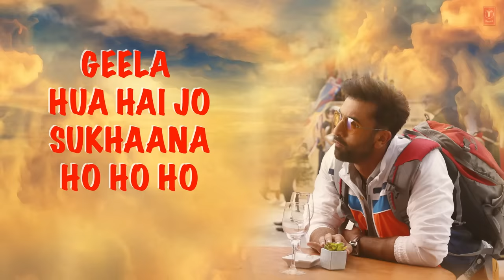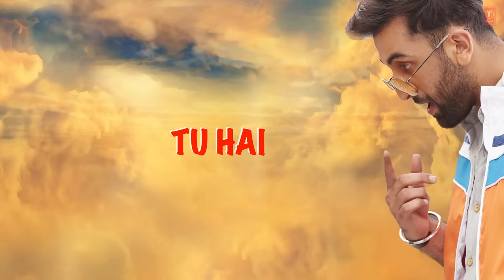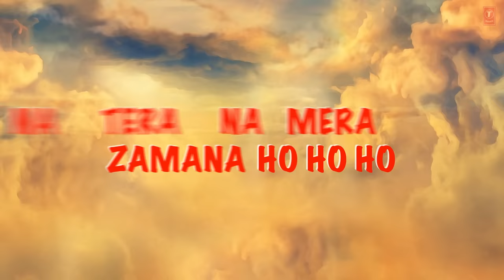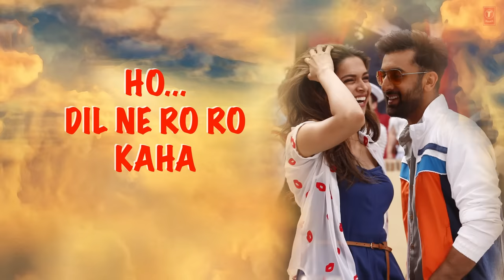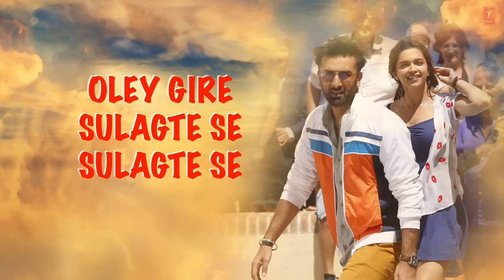Matargashti Full Song with LYRICS | Tamasha | Ranbir Kapoor, Deepika Padukone | T-Series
Presenting Matargashti Full Song with LYRICS in the voice of Mohit Chauhan from bollywood movie Tamasha starring Ranbir Kapoor & Deepika Padukone in lead roles exclusively on T-Series.

Set it as your Caller tune sms TMSH to 54646

2.) Phenka Naya Paansa - Matargashti
3.) Tu Hi Hai - Matargashti
4.) Sun Re Beliya - Matargashti
5.) Dil Ka Bhawar - Matargashti

SONG: MATARGASHTI
SINGER: MOHIT CHAUHAN
LYRICS: IRSHAD KAMIL
FILM: TAMASHA
MUSIC LABEL: T-SERIES

2.) Phenka Naya Paansa - Matargashti

3.) Tu Hi Hai - Matargashti

4.) Sun Re Beliya - Matargashti

5.) Dil Ka Bhawar - Matargashti